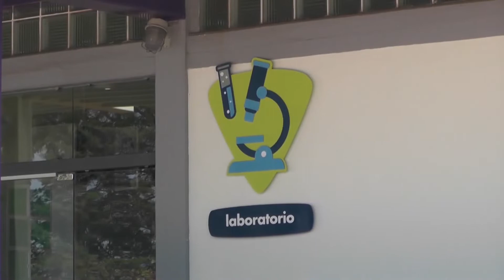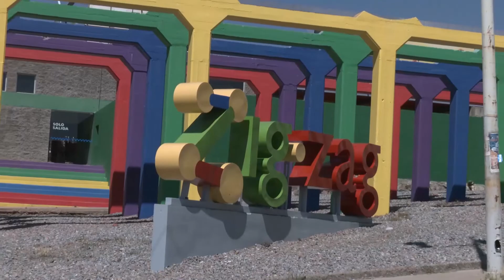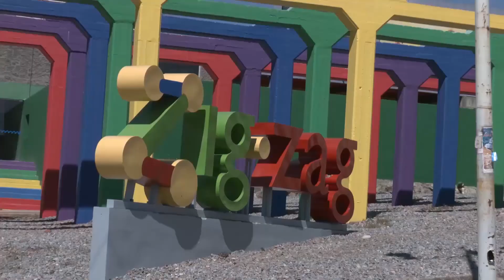Invitan a jóvenes estudiantes a ser parte de la familia Zig-Zag.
Zacatecas, Zacatecas. – El Centro Interactivo Zig-Zag convoca a jóvenes estudiantes a partir de los 17 años, a formar parte de la familia y convertirse en guías a través de la asignación de una beca, , así lo informó Atenea Morales directora del centro.

Dicha convocatoria pretende reclutar a 80 jóvenes que les guste divulgar la ciencia y la tecnología, que serán divididos en distintos horarios, y que podrán adquirir hasta mil 600 pesos por su servicio dentro del Zig-Zag. Para mayor información puedes acceder a la página web del centro interactivo.